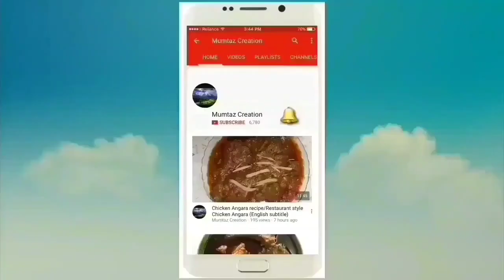Chicken Malai tikka/ Foil Chicken/ English subtitles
how to make foil Chicken, shadion wali foil Chicken,sauce chicken, chicken starter , creamy foil Chicken
Ingredients
500 grm chicken
For marination
1 tbspoon ginger garlic paste
1 tspoon green chilli paste
1/2 tspoon salt
1/2 tspoon crushed black pepper crushed
1lime juice
2 tbspoon dahi/ curd

For cream
1/2 cup grated cheese
1/2 cup cream
1/2 cup(15 cashwnuts) cashwnuts paste
1 tbspoon corn flour
1/2 tspoon crushed black pepper
1 tbspoon chat masala powder
2 tbspoon butter

Recipe in Hindi Urdu with English subtitles by mumtaz creation